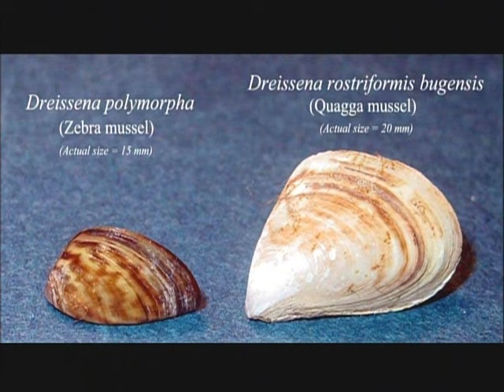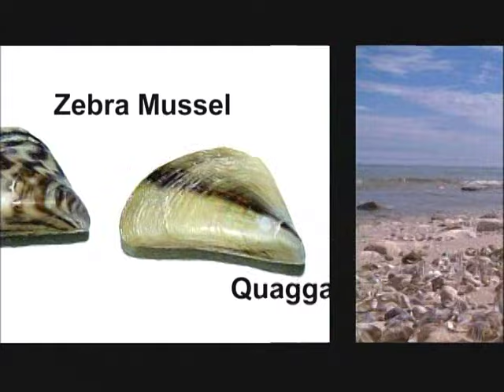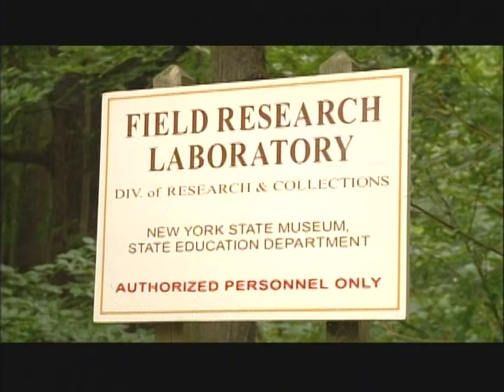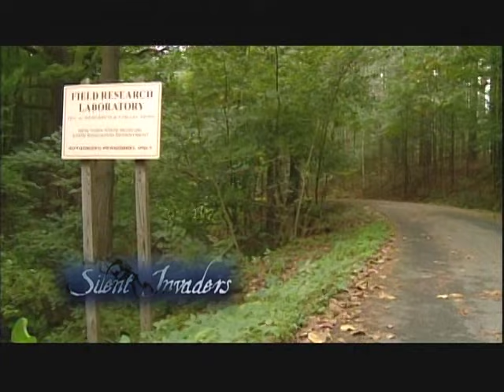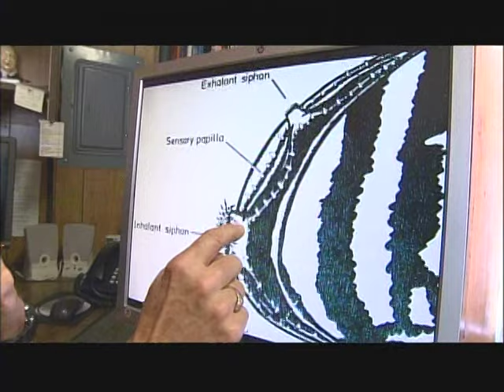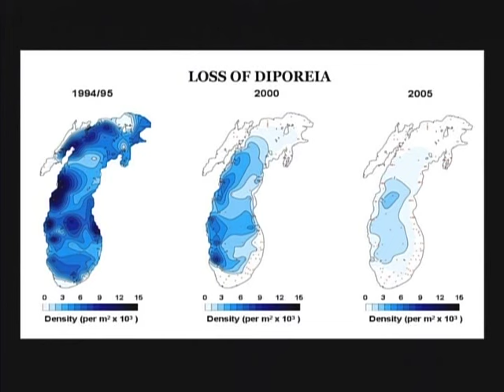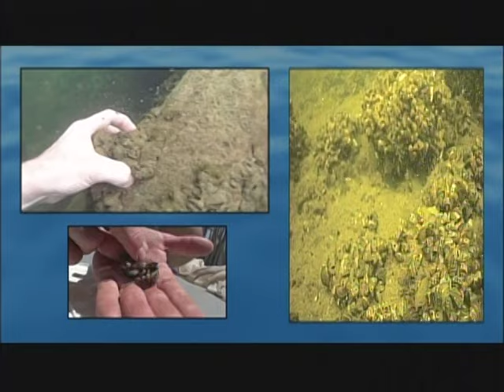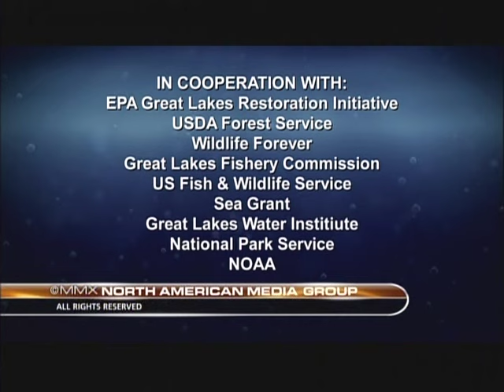Silent Invaders Episode 2: Zebra & Quagga Mussels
Wildlife Forever teams up with the North
American Fishing Club and our other partners to produce our first television show: Silent Invaders. A quick moving information series on invasive species and what you can do to help protect you favorite waters. This is episode 2 covering the devastation of zebra and quagga mussels..